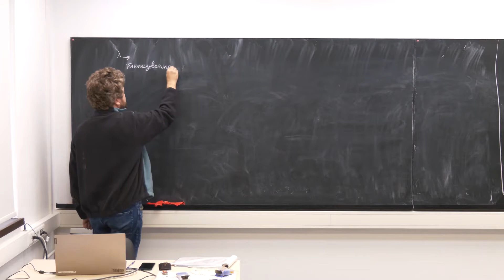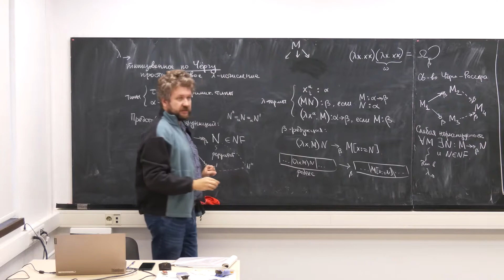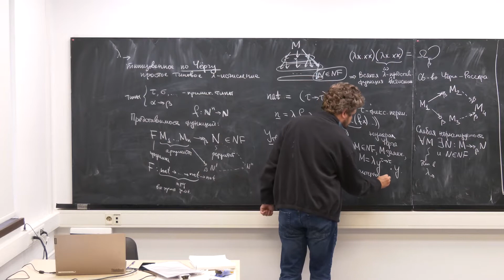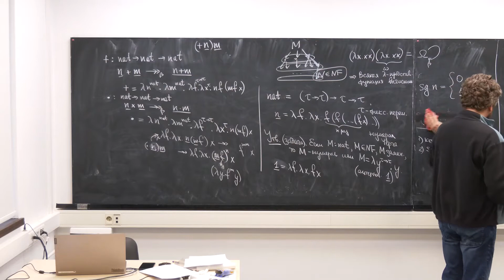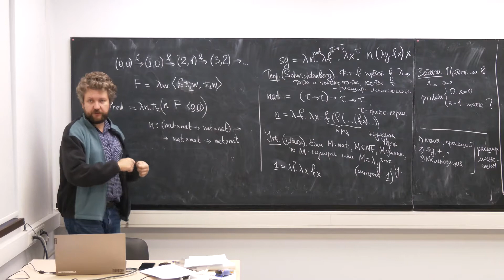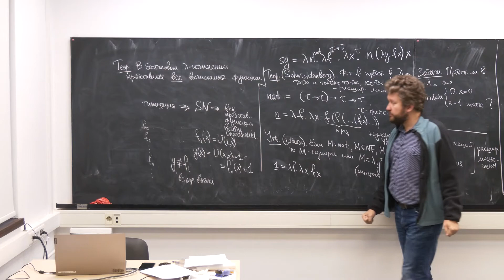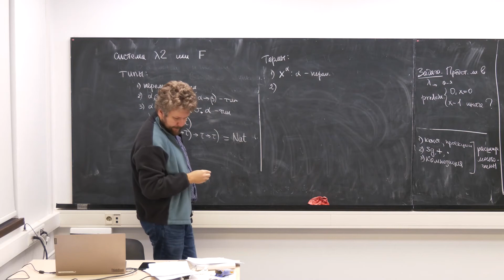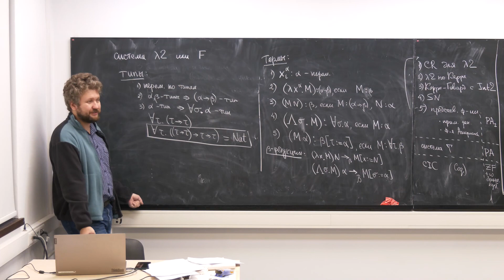Лекция 4. С.Л. Кузнецов. Лямбда-исчисление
2022 г. МФТИ. Лямбда-исчисление
4 октября 2022 г. 16:25, г. Москва, МИАН, комн. 430 (ул. Губкина, 8) + Zoom